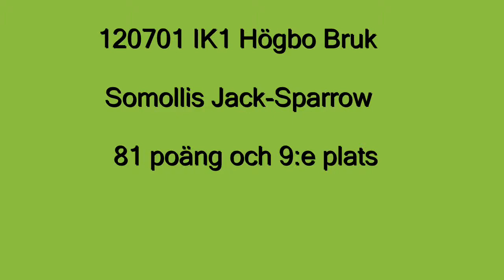120701 IK1 Högbo bruk Somollis Jack-Sparrow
Lite lugnare idag och arbeta på ett lugnare sätt. Lite småmissar och så men vi kom runt. =) Domarkommentar idag vart "Mycket bra hund, väl förd. Föredömlig djurhantering. Idag gjorde matte det mesta rätt." 2:a pris

Poäng 81 och 9:e plats.

Hämt: 45/50
Drivning: 11/20 (Lite missar av mig)
Fösning: 7/10 ( var ovanför linjen hela tiden, trodde själv att vi var på den)
Delning: 9/10
Fålla in: 9/10